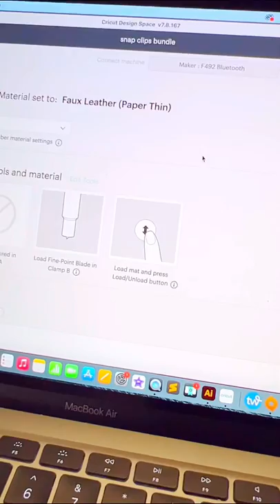Cricut ASMR - Snap Clips Tutorial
Snap Clips Cut Files Bundle Template

Snap Clips Display Cards Template